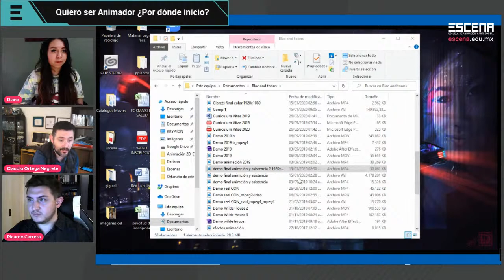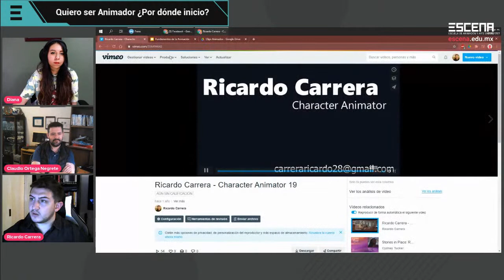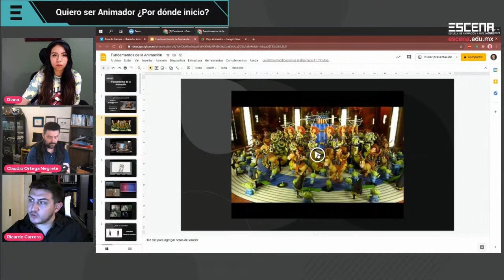LIVE: Quiero ser Animador ¿Por dónde inicio?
Te has preguntado ¿Por dónde empiezo si quiero dedicarme a la animación? 🤔 Te invitamos a escuchar consejos de dos increíbles Artistas. Claudio Ortega, Director de Animación y Ricardo Carrera, Animador de Personajes te platicarán sobre su experiencia y de qué forma empezar en la industria. 🎬🎮
¡Nos vemos el lunes!
👉🏼Lunes 1 de marzo.
⏰ 🇲🇽5pm / 🇪🇨🇨🇴 6pm/ 🇻🇪7pm/ 🇨🇱🇦🇷8 pm